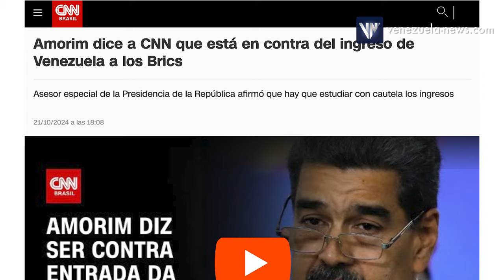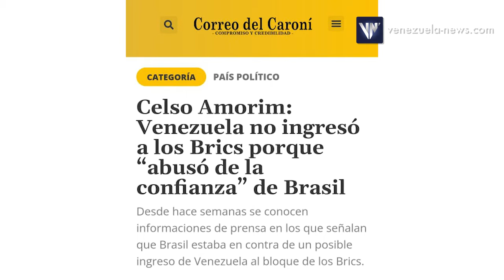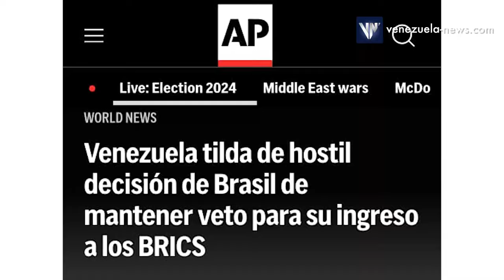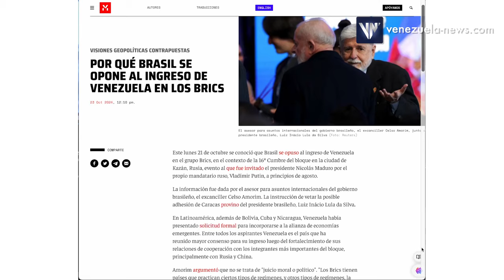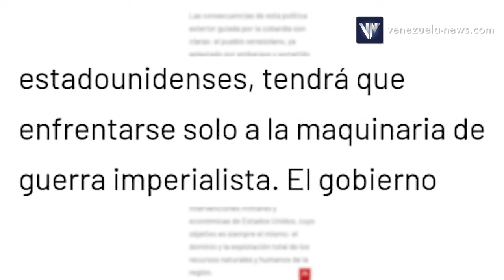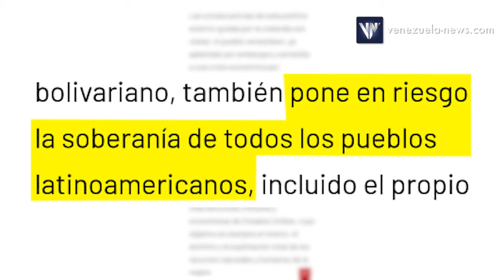¿Por qué Lula vetó a Venezuela en los BRICS?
Opinión de la periodista Karen Méndez de Venezuela News, sobre la decisión de Luis Inacio Lula Da Silva de vetar el ingreso de Venezuela a los BRICS. 25 de octubre de 2024.

USDT o Bitcoin (BEP20): 0xef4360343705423a24119205eeb1de2a10fd23f4